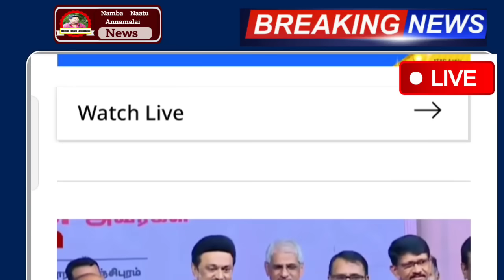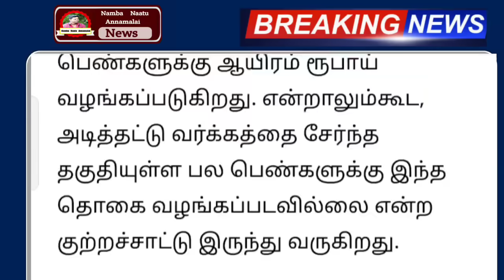ரூ.1000 வரவில்லையா ! நாளை முதல் திடீர் மாற்றம் 2 முக்கிய அறிவிப்பு | rationcard | trending